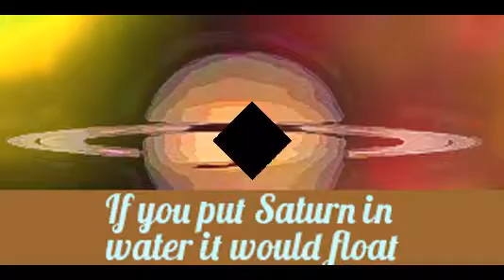Top 5 Cool Facts about Space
JUST PAUSE IF IT GOES FAST!
DO YOU KNOW THAT The actual density of Saturn is 0.687 g/cm3 ?